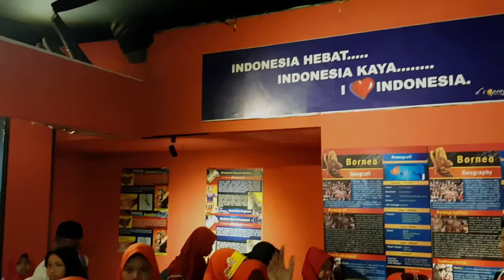JATIM PARK 1 MALANG "Rekreasi Sambil Edukasi Bareng Pemandu Cantik & Pintar" SDN 222 MENGANTI GRESIK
SDN 222 MENGANTI GRESIK GOES TO JATIM PARK 1 MALANG